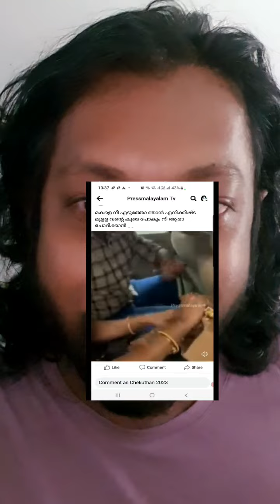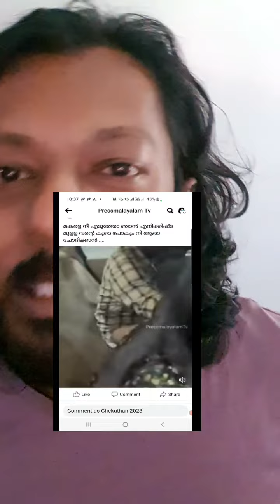Kalyanam swargathil vechu nadakkunnu… 25 May 2023